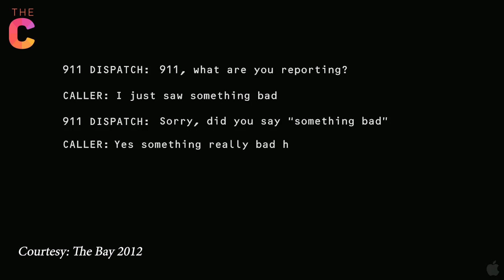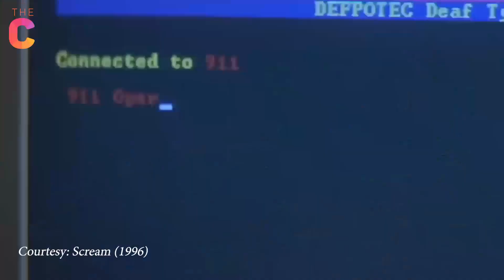Top 10 Scariest Horror Movies | Review by Ehab | The Circuit Live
Horror has existed as a film genre for more than a century. It is the genre that exposes audiences to fantasy about the super natural, thriller and into death. It elicits fear in the audience for he purpose of entertainment.
The heavy movement of the drapes with the crazy wind in the darkroom... Candles blowing out in darkness... A shiver cascades down your spine while you are by yourself... You have a feeling that someone is stalking on your screen. Fear creeps in & you freeze in that moment... The moment that seems to last a lifetime...

The wonders of seeing the unknown has always been the luring temptation of Hollywood movies.

We have tried to review the cutting edge horror movies along with a few classics that have also creeped In.

Ready to settle in for dark nights of fresh fear... ?

Courtesy:
The Bay
The Babadook
30 days of Night
Train to Busan
Black Christmas
Scream
28 Days Later
Evil Dead 2
The Thing
The Shining